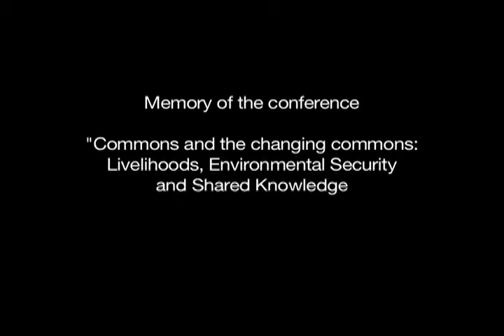Toshio Yamagishi talks about Elinor Ostrom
Remarks given during the Elinor Ostrom Tribute at the 14th Biennial Global Conference of the International Association for the Study of the Commons in Mount Fuji, Japan.